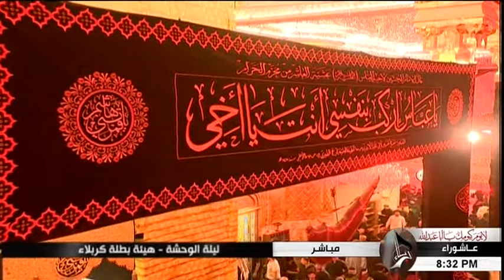Sham e Ghareeban Roza Imam Husain 2018